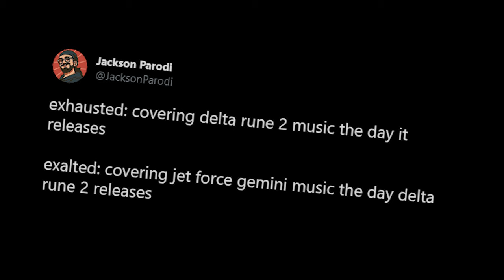Jet Force Gemini - Character Select (accordion cover)